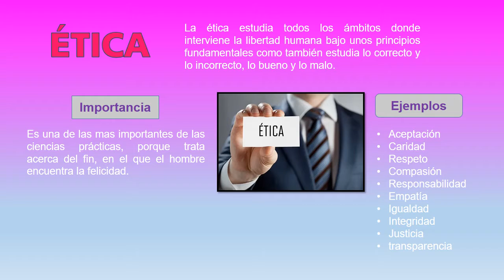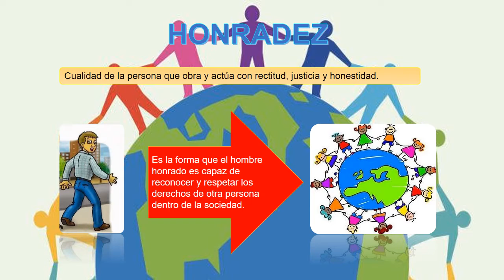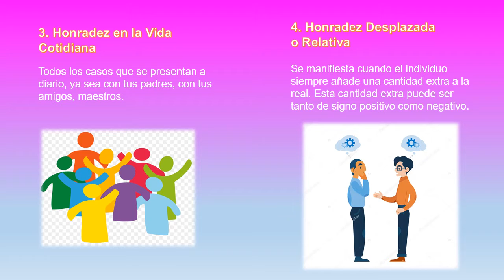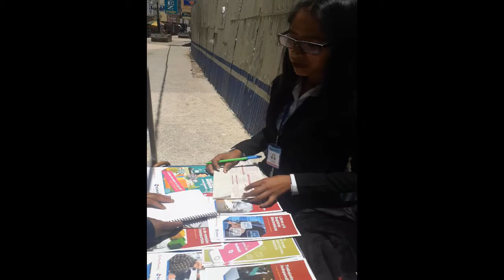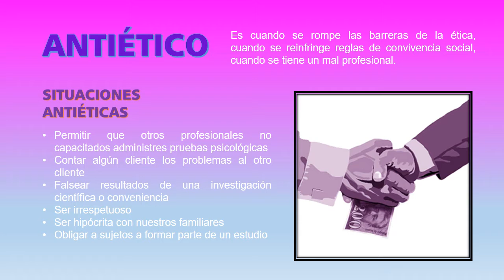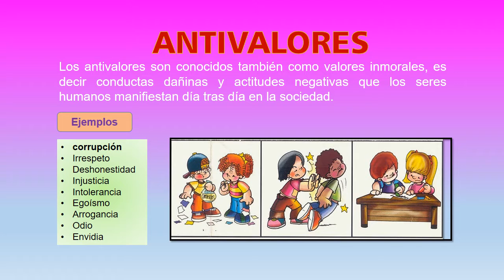HONRADEZ Y CORRUPCIÓN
Valores morales